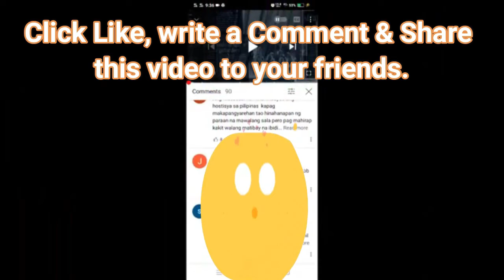ANG BUHAY AT LOVE STORY NI PASTOR ROMEO BONDOC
Pm me

🔥 ►GUSTO MO BA EXTRA INCOME..?
MESSAGE ME SA FACEBOOK, BAKA MAKATULONG..!

🔴 ►Ang Channel na ito ay may content na Tungkol sa:
-Word of God and Prayers
-Love and Relationship
-Personality Development
- Motivations / Inspirations
- How to do Videos